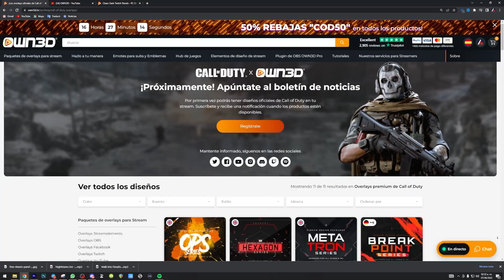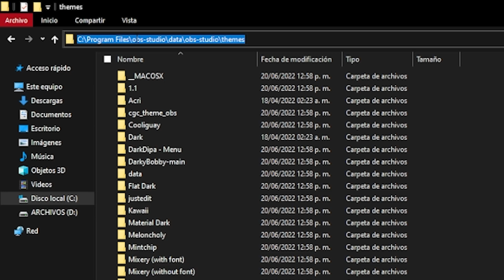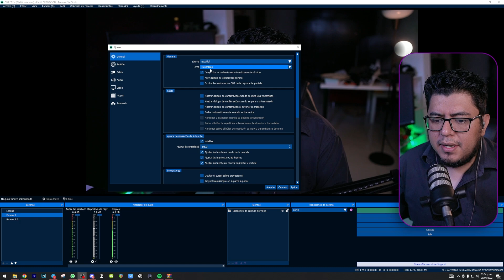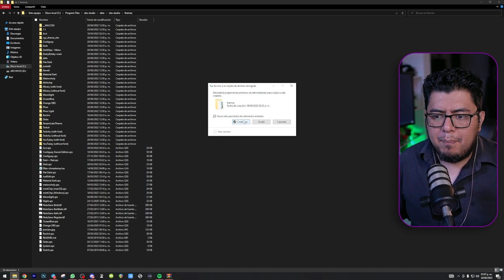✅PACK de TEMAS PARA OBS STUDIO GRATIS ✅